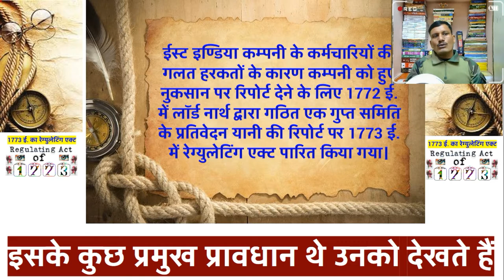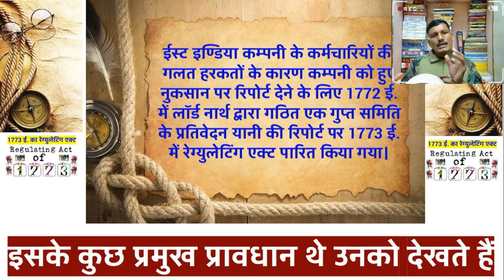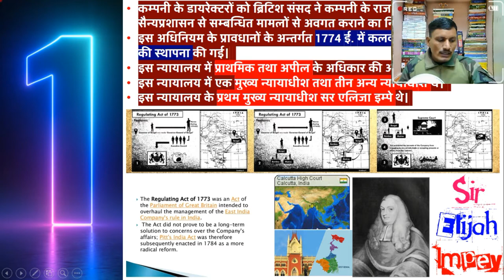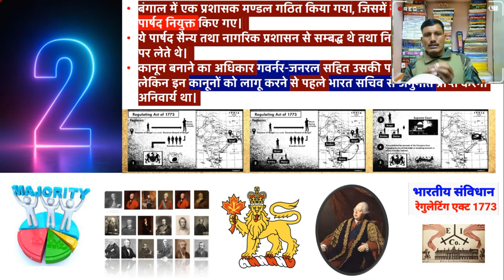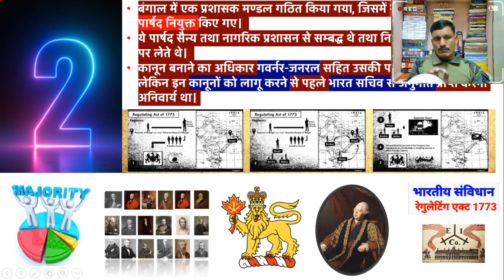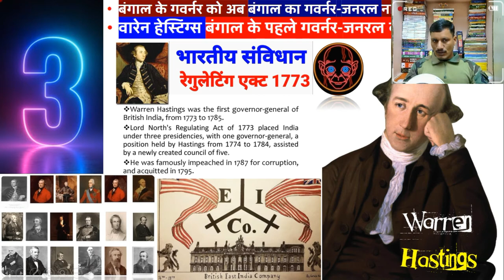1773 ई. का रेग्युलेटिंग एक्ट | Complete Indian Polity | Complete Indian Polity For All Exam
1 . किसी परीक्षा का सम्पूर्ण कोर्स खरीदने के लिए WhatApp 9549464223 पर मैसेज कीजिये आपको मिलेगा 10% का Extra Discount |
2. Download Complete GS Course
3 . Download Complete Ancient History
4 . Download Complete Medieval History
5. Download Complete Modern History
6 . Download Complete Indian Geography
7. Download Complete World Geography
8. Download Complete Indian Polity
9. Download Complete Art And Culture
10. Download Complete Environment and Ecology
11. Download Complete Hindi
12. Download Complete  The Code of Criminal Procedure, 1973
13. Download Complete Physics
14. Download Complete Chemistry
15. Download Complete Biology
16. Download Complete  Static General Knowledge